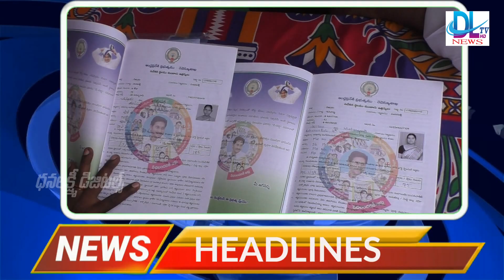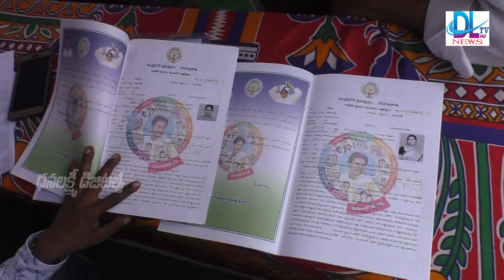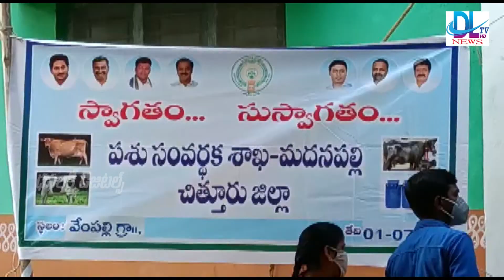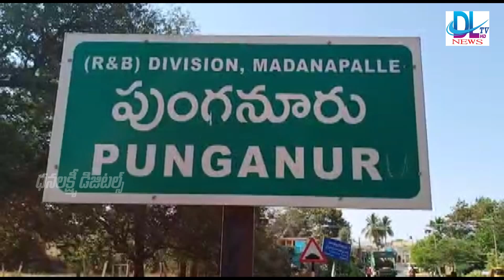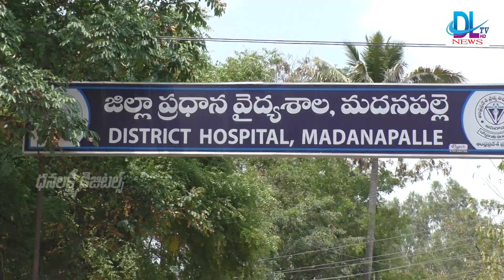MADANAPALLI DLTV NEWS 01-07-2021